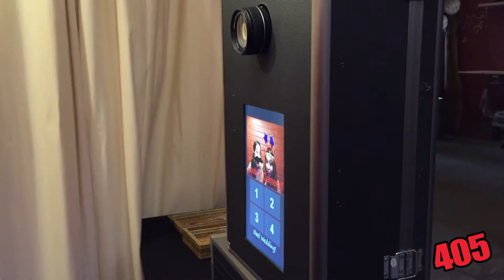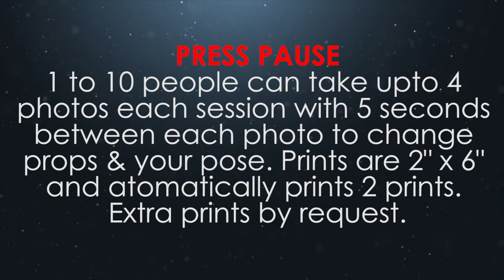How the 405 Photo Booth works! (OKC Photo Booth)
A quick video showing the process of our photo booth.